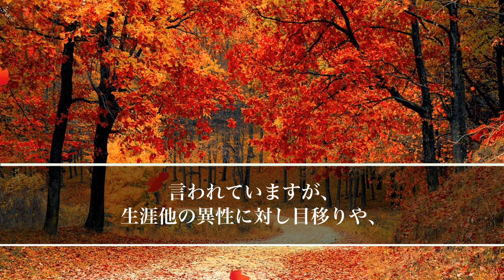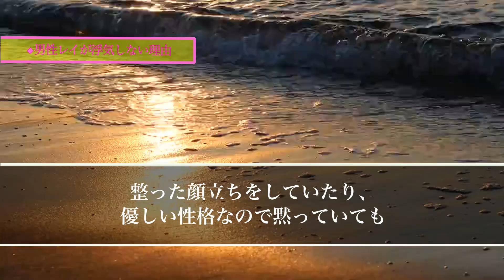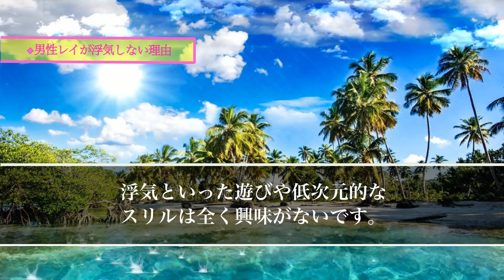【スピリチュアル】ツインレイ女性には何があっても言えない男性レイに秘められた内なる願望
【スピリチュアル】ツイン女性の依存心や経済的な甘えの終焉統合にむけての真実の愛の追求

【スピリチュアルの女神】

【スピリチュアル】ツインレイ女性には絶対に理解できない男性レイが封印してしまった心の本音

【スピリチュアル】ツインレイ女性の幼少期の驚愕の真実前世からの繋がりを示す神秘的シンクロ